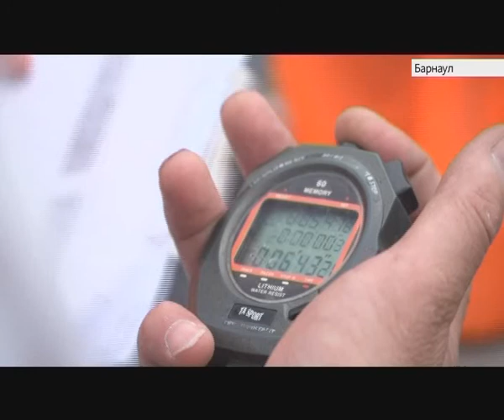На барнаульском стадионе «Рубин» прошёл второй отборочный этап комплекса ГТО